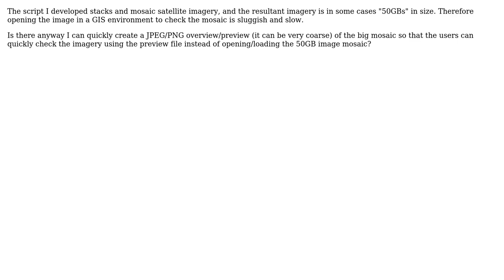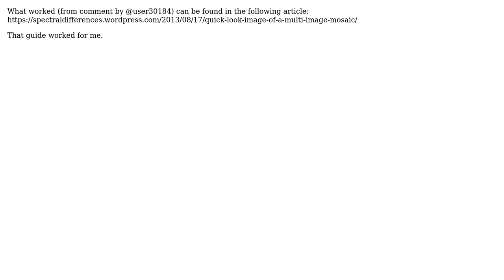GIS: Creating quick coarse scale preview (JPEG/PNG) of raster mosaic using GDAL?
With thanks & praise to God, and with thanks to the many people who have made this project possible! | Content (except music & images) licensed under CC BY-SA | Music | Images & others | With thanks to user sgillies user PolyGeo user Jens Hiestermann and the Stack Exchange Network Trademarks are property of their respective owners. You are responsible for your own actions.